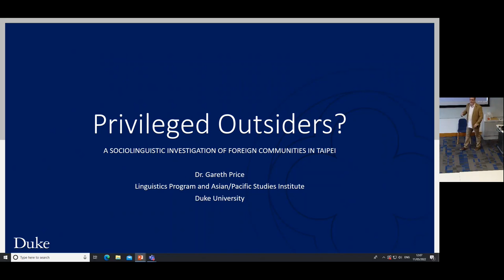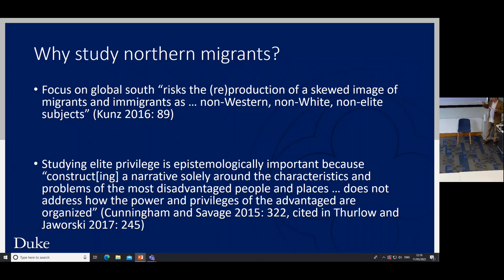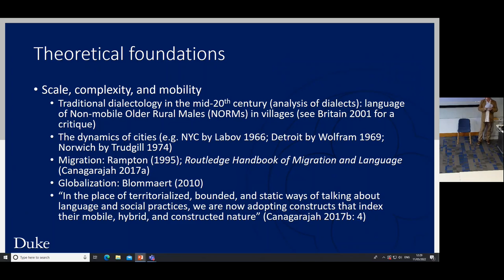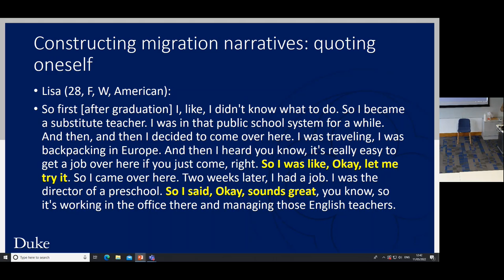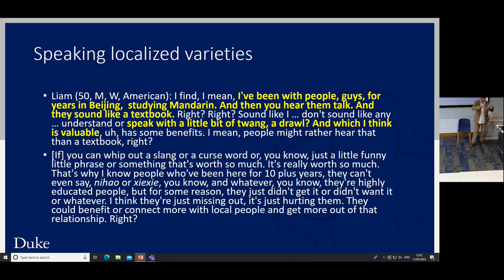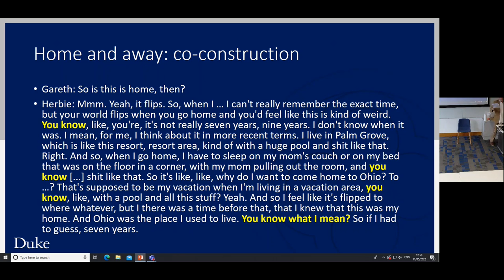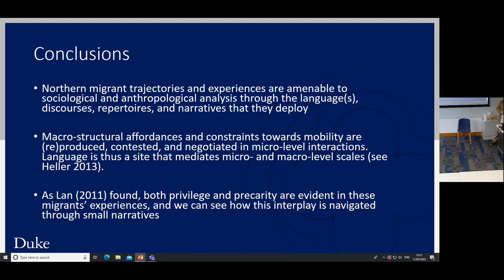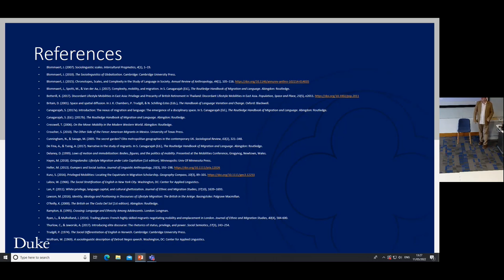Privileged Outsiders: A Sociolinguistic Investigation of Foreign Communities in Taipei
Abstract

In the broader scheme of international migration, migrants from the global north – conventionally, though problematically, known as “expatriates” or “expats” – are inherently privileged by virtue of citizenship, transnational class position, and sometimes – but not always – race. This privilege, mobilized as various “forms of capital” (Bourdieu 1986), translates into specific advantages in these migrants’ rationales and capacities for migrating and their navigation of national visa and border regimes. Nonetheless, they are subject to material challenges and biopolitical controls that make for sometimes precarious existences and identities in their host countries. While a burgeoning literature exists on these issues in sociology, anthropology, and geography, the sociolinguistic and linguistic anthropological implications have not yet been fully explored.

Drawing on a larger project investigating northern migrants in Taiwan and Thailand, this talk presents ethnographically-informed social media and interview data to investigate several research questions. How do northern migrants (co-)construct their migration trajectories and experiences narratively, discursively, and semiotically in online and offline spaces? How and why do they learn the languages of their host societies? How do they negotiate and talk about precarity and privilege in the context of lived meanings? How do they articulate the distinctions between “migrant” and “expat”, or emplace themselves between different, and sometimes conflicting, transnational conceptions of “home”? Where and how do we situate voices from the global south who self-identify as “expats” but live relatively more precarious lives compared to northern migrants? I explore these questions from a sociolinguistic and linguistic anthropological perspective as a research work-in-progress.